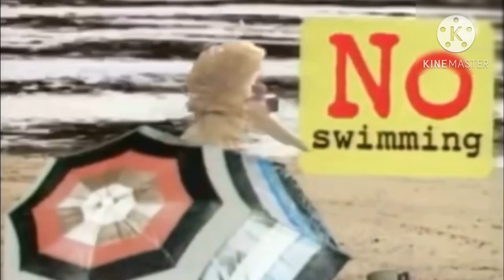Finding Elmo Part 6 - Elmo Gets Captured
Cast

Big Bird (Sesame Street) as Marlin
Prairie Dawn (Sesame Street) as Coral
Various Ice Age Characters as Neighborhood Fishes
Surly (The Nut Job), Lydia Copperbottom and Lug (Robots), Bucky, Quillo and Spike (Over the Hedge), Ember Lumen and Wade Ripple (Elemental) and Mack Mallard (Migration) as themselves (a.k.a. Marlin's friends)
Mordu (Brave) as Barracuda (with Mandrake and Dagda (Epic) as extras)
Elmo (Sesame Street) as Nemo
Oh (Home) and Disgust (Inside Out) as themselves (a.k.a. Nemo's friends)
Sinbad (Sinbad: Legend of the Seven Seas) as Bob
Chip (Barney and Friends) as Ted
Robert (Barney and Friends) as Bill
Will (Will and Dewitt) as Sheldon
Zoe (Sesame Street) as Pearl
BJ (Barney and Friends) as Tad
Gordon (Thomas and Friends) as Mr. Ray